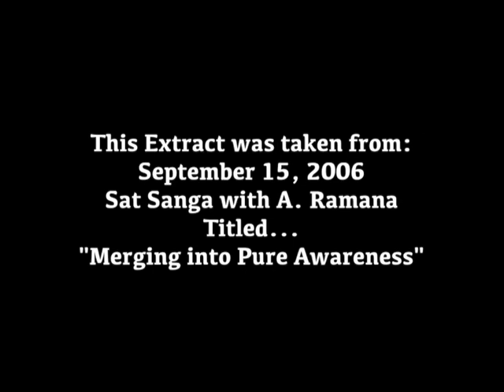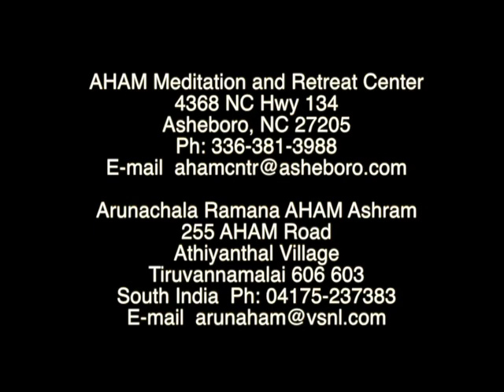Pure Awareness is What You Are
A. Ramana Talks about the "No Time" aspect,  from the "Pure Awareness of Being." He also advises us to abide in and as this Primal,  All Encompassing Pure Awareness.

This Sat Sanga DVD (091506SS) is available from AHAM publications.

       AHAM is a nonprofit spiritual education organization with a meditation retreat & training center in Asheboro, North Carolina, USA, and a beautiful modern ashram in Tiruvannamalai, Tamil Nadu, South India. Our purpose is to provide the direct means for one to live fully present, by stilling the inner chatter of the mind and unveiling the peace and stillness that is already, always present as one's true nature.

        AHAM offers in-depth training in the conscious process of Self-Inquiry as shared with the world by the Great Sage: Ramana Maharshi. After completing the initial Intensive Self-Inquiry Training (I SIT) program, graduates receive the ongoing guidance and assistance of advanced graduates who are trained to support them in continuing to use the process correctly. This vital support system reinforces ones ability to abide in and express as the pure Awareness of Being or the Awakened Self.